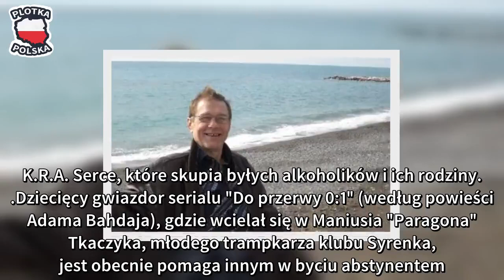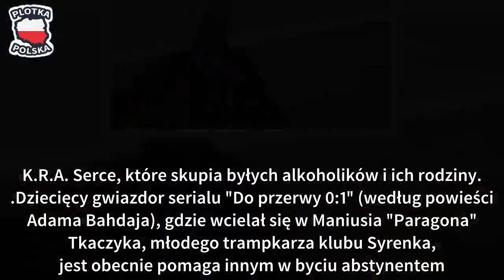Gwiazdor PRL o upadku na dno. Alkoholizm, narkotyki i otyłość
Marian Tchórznicki (63 l.) to były dziecięcy aktor znany z serialu "Do przerwy 0:1" i filmu "Paragon gola". Produkcje sprzed niemal 50 lat przyniosły nastolatkowi chwilową popularność. Niestety aktor-naturszczyk nie zrobił już później kariery w filmie. Do głowy uderzyła mu głowa sodowa. Pojawił się alkohol i narkotyki. Po rozstaniu z żoną słynny Paragon wpadł u uzależnienie od mocnych trunków, zaczął się także objadać.

Marian Tchórznicki nie pije już od ponad 10 lat. Pomogła mu w tym terapia w Tworkach i działalność w klubie S.K.R.A. Serce, które skupia byłych alkoholików i ich rodziny.

Dziecięcy gwiazdor serialu "Do przerwy 0:1" (według powieści Adama Bahdaja), gdzie wcielał się w Maniusia "Paragona" Tkaczyka, młodego trampkarza klubu Syrenka, jest obecnie pomaga innym w byciu abstynentem. Droga do jego trzeźwości nie była łatwa.

Marian Tchórznicki w programie "Ocaleni" Rafała Porzezińskiego (45 l.) na TVP1, opowiedział o swoich uzależnieniach. Przyznał, że pierwszy kontakt z alkoholem miał w wieku 13 lat. Napił się ajerkoniaku, który zamówił dla niego Roman Wilhelmi (+55 l.). Marian spróbował potem także twardych narkotyków. Dzięki bananowej młodzieży brał m.in. heroinę.

Gdy przez alkohol rozpadła się jego rodzina, "Paragon" wpadł w otyłość. W pewnym momencie ważył nawet 186 kg! Dzięki własnemu uporowi i operacji usunięcia 3/4 żołądka udało mu się schudnąć.

Najtrudniej jednak było rozstać się z alkoholem. Przełom nastąpił po jednej z libacji, kiedy to razem ze znajomym elektrykiem, który miał mu naprawić światło, pił przez trzy dni spirytus. Gdy się ocknął zobaczył, że zamiast usuniętej awarii, ma na ścianie niezliczoną ilość dziur od młotka. Mieszkanie wyglądało jak po Powstaniu Warszawskim - stwierdziła jedna z jego znajomych.

Zobaczcie, jak Marian Tchórznicki opowiadał o swoim uzależnieniu.